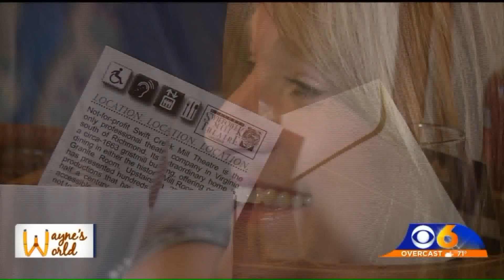5 years after Ice Bucket Challenge, Chesterfield family renews fight against ALS